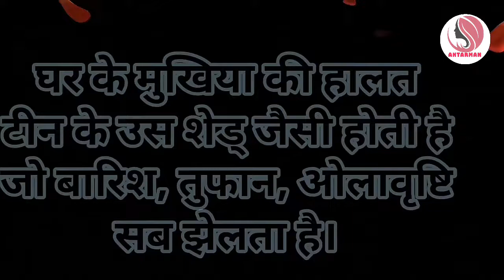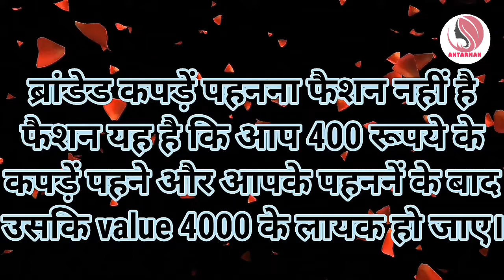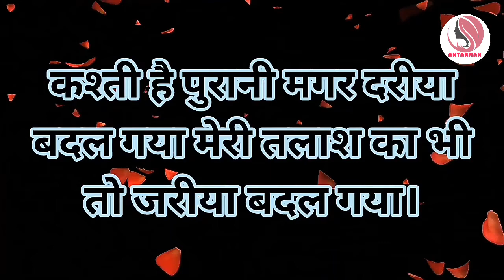घाव हमेशा अपने ही देते हैं.....😢😢||Powerful motivational speech hindi video...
motivationalspeech motivatinalvideo motivationalthoughts motivation hindimotivationalvideo hindimotivationalspeech This channel is about motivational speech and energetic quotes to motivate you to work hard in life and face all the challenges. Student will also get study tips and inspiration in my videos. Change your life with best motivation and fill your life with positivity. Thankyou💐💐💐💐💐💐💐